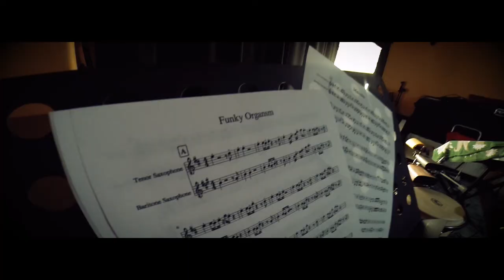The Wolfy side of life (short film)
A short film of unreleased video footage and music of the most distinctive funk collective in Athens, created by KONSTANTINOS STAMOU

Wolfy Funk Project:

Stamatis Lekatis - keys
George Koltsiou - guitar
Konstantinos Stamou - bass
Angelos Diamantopoulos - drums
Nikos Martziokas - percussion

featuring:

Billa Qause
MC Yinka
Thalia Palivida
Jeff Gonzales aka BNC The Disco Vampire
Vassilis Saltikis
Yiannis Kassetas
Anastasios Katsaris
Dionysis Kokolis
Roe
Thanos Daskalopoulos
Makis Katrafilias
Alida Petroulaki aka SoulMama
Elephant Phinix
Pavlos Antoniou
Dimitris Misirlis

special thanks to:

Dimitris Poupalos Creative Photography
Soundscape Recordings
Matrix Athens Recording Studio
Busybuilding Design Agency
Six Dogs
Faust
Ilion Plus
Stavros Niarchos Foundation Caltural Center
Half Note Jazz Club
Leonidas Antonopoulos
Kosmos 93,6fm
ERT Web TV

all material & footage:

Konstantinos Stamou
Dimitris Poupalos
Thomas Gkinis
ERT Web TV

George Koltsiou

edited by
Konstantinos Stamou